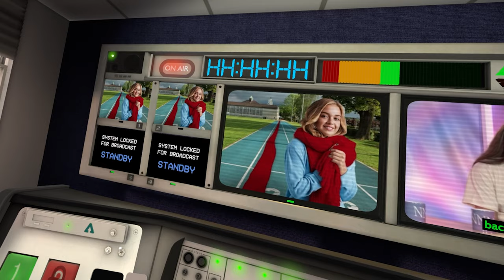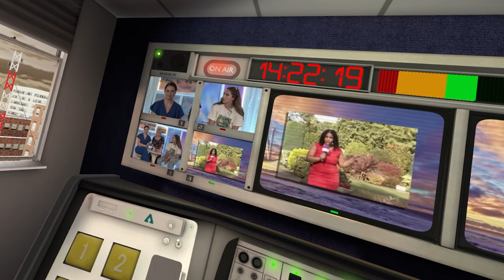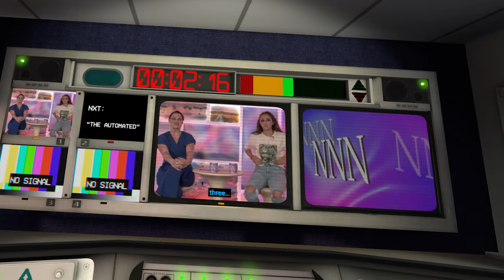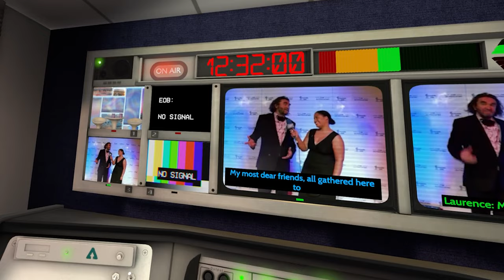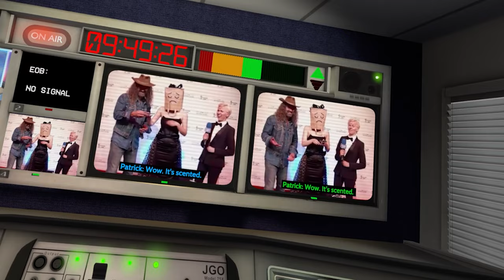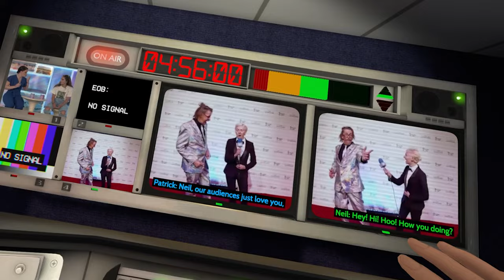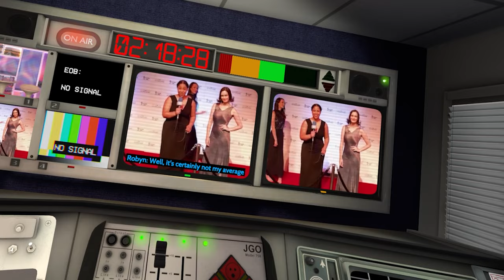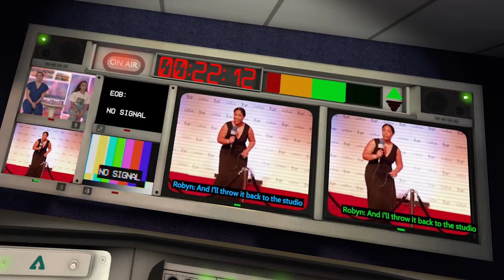HE'S THROWING FISTS! - Not For Broadcast VR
Alfie the BEAST
HE'S THROWING FISTS!
WHO WILL STOP HIM!?